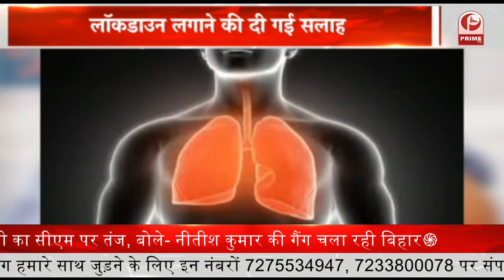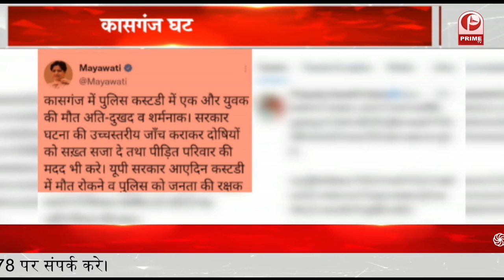Uttar Pradesh : प्रदूषण या ठंड || Prime Tv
यूपी में ठंड की आहट के साथ ही प्रदूषण का स्तर भी चिंता पैदा कर रहा है। प्रदेश के कई शहरों में प्रदूषण का स्तर कई गुना बढ़ गया है। देश की राजधानी दिल्ली से सटे इलाकों के साथ ही कई शहरों में भी वायु गुणवत्ता सूचकांक (AQI) हानिकरक स्तर पर पहुंच गया है... देखिए ये रिपोर्ट